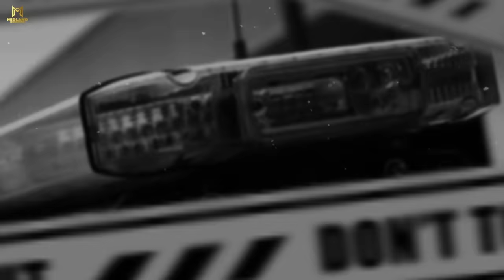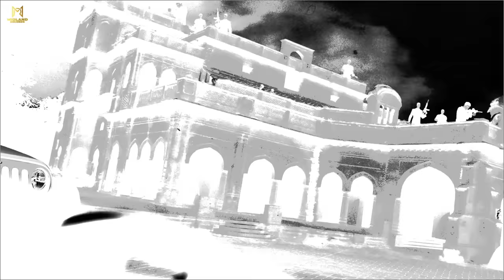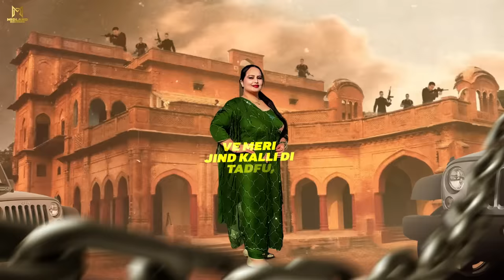Under Cover (Lyrical Video) Pav Gill | Deepak Dhillon | Midland Records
Song - Under Cover
Singer - Pav Gill & Deepak Dhillon
Lyrics - Dharma Dangon
Poster & Lyrical Video - DS Creationz
Project By - Shemsher Singh
Producer -Daljit Gill , Ranjit Gill
Digital Partner - Mediadting